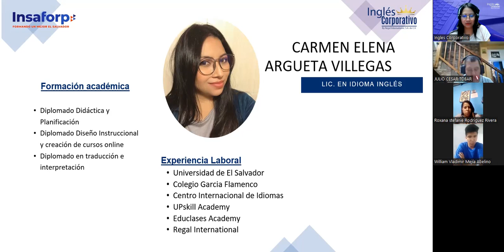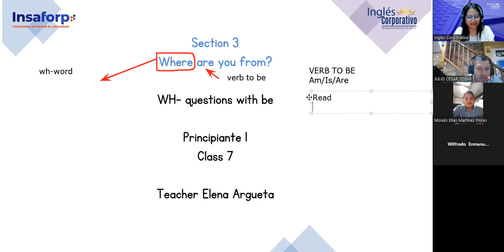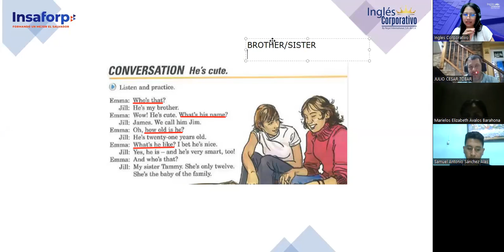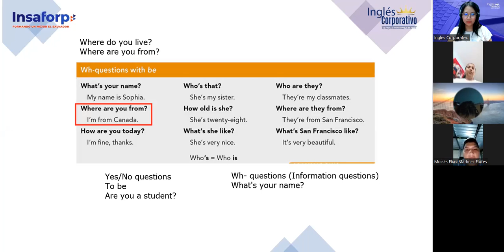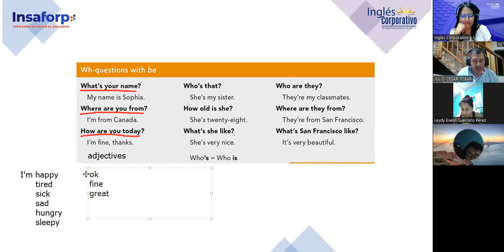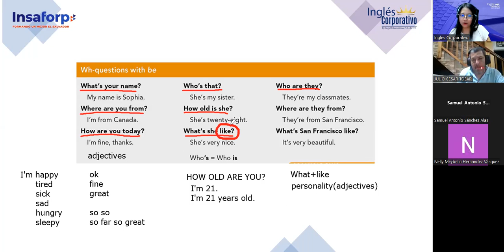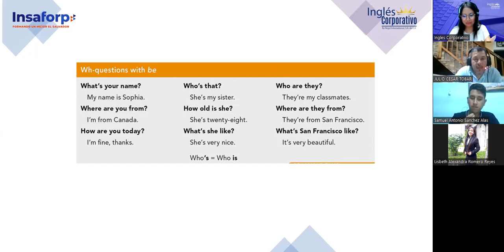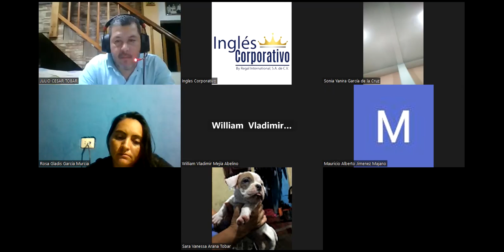Sesion 07-31/5/2023-FI-REGAL-12-Argueta- Wh- questions with to be